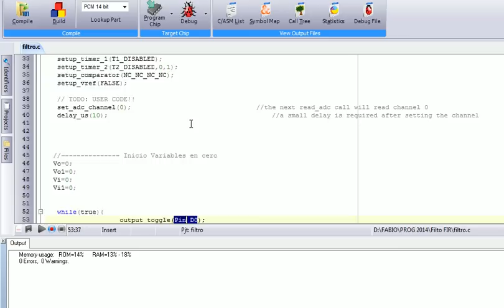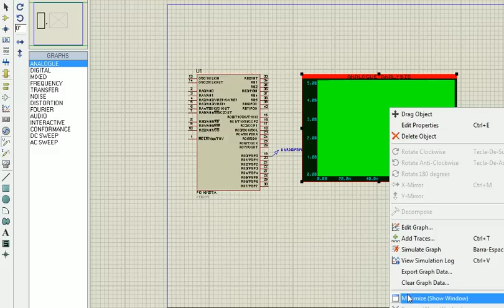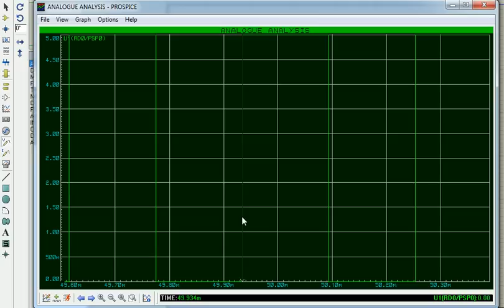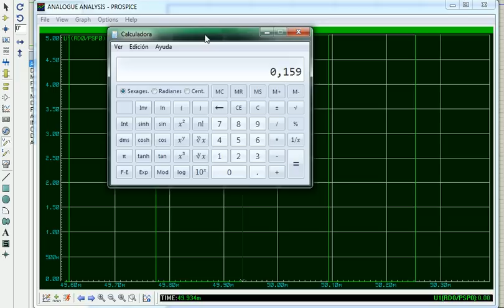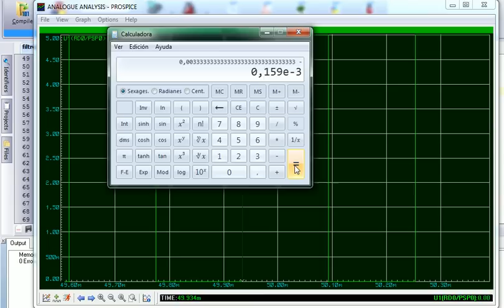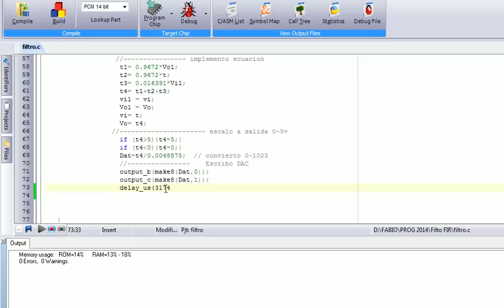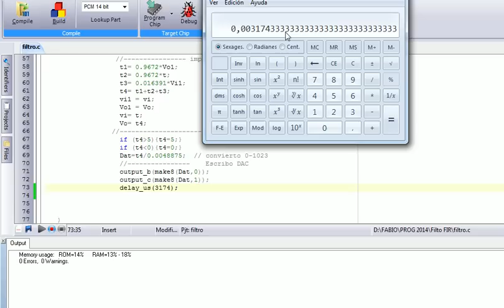Simulacion de Tiempos en Proteus